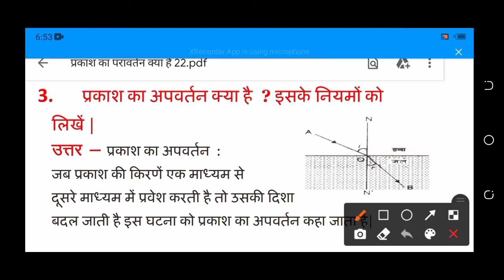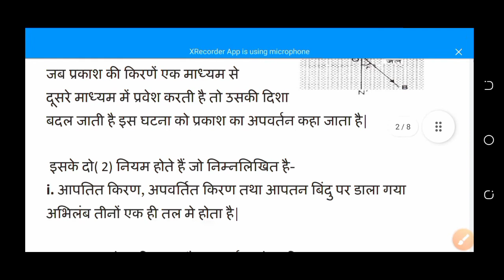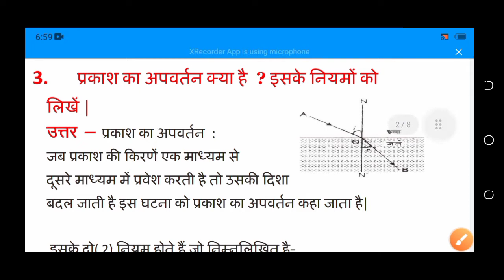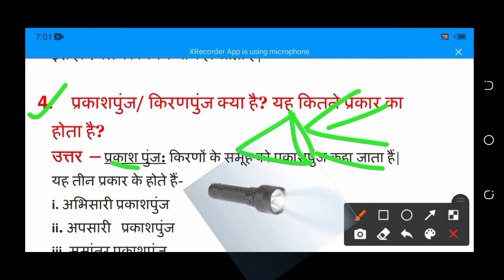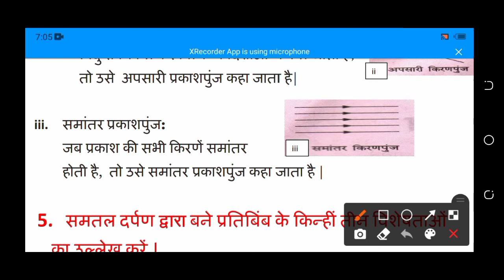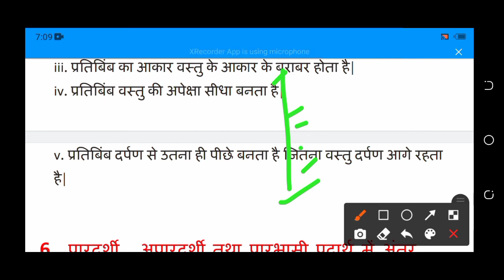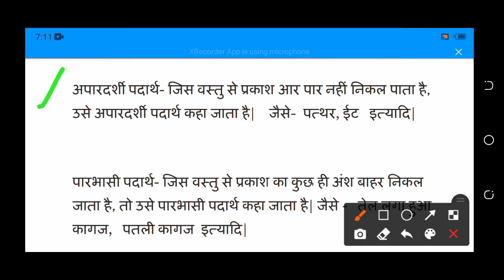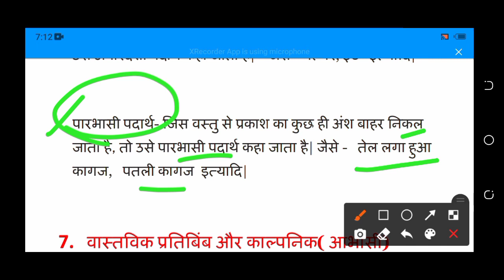प्रकाश का अपवर्तन क्या है? इसके नियमों को लिखे।। prakash ka apvartan kya hai iske niym ko likhe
matric bihar board 2022 ke liye vvi question
science xth vvi question answer 2022
Bihar board 2022 model paper
science xth model paper 2022
science cth vvi question 2022

bseb10th 2022
ms dumri
m.s. knowledge point dumri

बिहार बोर्ड 10th Non Hindi Eidgah
By Ranjan Sir

                         Math 10th
                Objective 2022(1Marks)

10

  Math 10th Subjective Questions 2 Marks
2022 KE LIYE VVI QUESTIONS

10th Science Objective 2022
                  Physics

SST
3.

Hindi
Non Hindi 10th
Hindi 8th
1. Writer Name trick se yaad kre-

3. Eidgah Objective